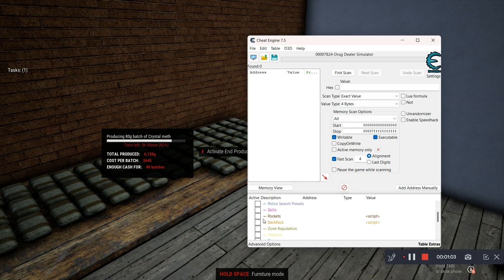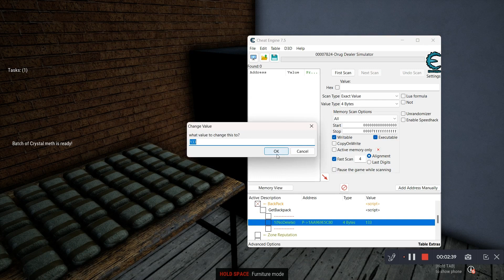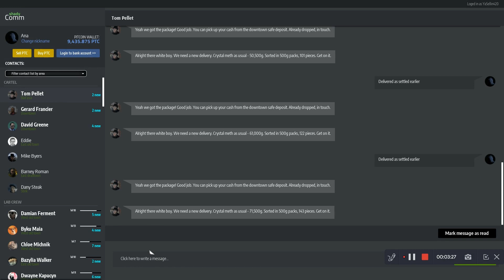How To Change Drug Quantity with Cheat Engine | Drug Dealer Simulator